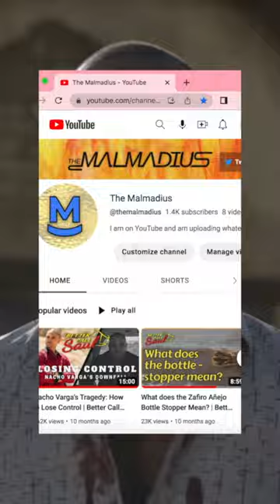What you Missed About Nacho Varga in BetterCallSaul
A recap of my first ever Nacho Varga video! Hopefully new full analysis videos coming soon! Please let me know what you'd want me to talk about next in the comments below or on twitter Hope you all are doing well!

"Have a great day, and make it a good day for someone else!"
-The Malmadius